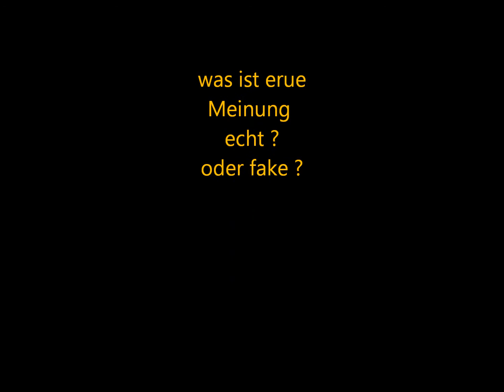M.O.A.B. : echt oder fake ?